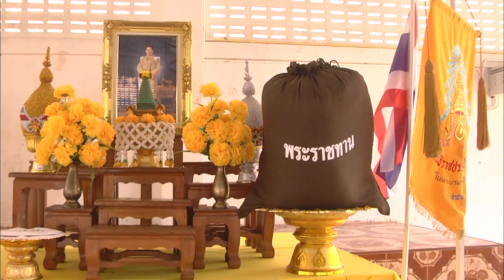01 มิ.ย. 61 มูลนิธิราชประชาฯ จ.ลำปาง นำสิ่งของพระราชทานมอบช่วยเหลือแก่ผู้ประสบอัคคีภัยใน อ.เกาะคา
นายสุรพล  บุรินทราพันธุ์ รองผู้ว่าราชการจังหวัดลำปาง ในฐานะผู้แทนประธานกรรมการมูลนิธิราชประชานุเคราะห์ในพระราชูปถัมภ์ประจำจังหวัดลำปาง พร้อมด้วย คณะผู้บริหาร เจ้าหน้าที่ของมูลนิธิราชประชานุเคราะห์ฯ ประจำจังหวัดลำปาง ร่วมประกอบพิธีอัญเชิญสิ่งของพระราชทาน และเงินช่วยเหลือเพื่อการสงเคราะห์ ของมูลนิธิราชประชานุเคราะห์ในพระราชูปถัมภ์ นำส่งมอบเพื่อช่วยเหลือบรรเทาความเดือดร้อนในเบื้องต้น แก่ครอบครัวนายคำ  ต๊ะอินทร์ และนางชี  ต๊ะอินทร์ ราษฎรผู้ประสบความเดือดร้อนจากอัคคีภัย โดยได้มีการประกอบพิธีอัญเชิญสิ่งของพระราชทานมอบช่วยเหลือแก่ครอบครัวผู้ประสบภัย ณ บริเวณศาลาอเนกประสงค์ ชุมชนบ้านม้ากลาง หมู่ที่ 13 ตำบลลำปางหลวง อำเภอเกาะคา จังหวัดลำปาง โดยมีนายมนตรี  นาคถาวร นายอำเภอเกาะคา ในนามคณะผู้บริหารประจำเขตท้องที่ เป็นตัวแทนนำคณะกรรมการมูลนิธิราชประชานุเคราะห์ในพระราชูปถัมภ์อำเภอเกาะคา คณะกรรมการกิ่งกาชาดอำเภอ คณะผู้บริหารองค์กรปกครองส่วนท้องถิ่น หัวหน้าส่วนราชการ ข้าราชการจากหน่วยงานทุกสังกัด และประชาชนราษฎรในเขตท้องที่ตำบลลำปางหลวง ร่วมกันให้การต้อนรับพร้อมเข้าร่วมในพิธีเป็นสักขีพยาน
ตามที่ได้เกิดเหตุอัคคีภัยในเขตท้องที่อำเภอเกาะคา ที่บ้านเลขที่ 38/1 หมู่ที่ 13 ชุมชนบ้านม้ากลาง ตำบลลำปางหลวง เขตท้องที่อำเภอเกาะคา เมื่อวันที่ 28 มกราคม 2561 ที่ผ่านมา โดยเหตุอัคคีภัยครั้งนั้นเพลิงได้ลุกไหม้บ้านเรือนราษฎรวอดทั้งหลัง จำนวนหนึ่งครัวเรือน ทรัพย์สินภายในบ้านเสียหายทั้งหมดทำให้ครอบครัวเจ้าของบ้านหลังดังกล่าว คือ นายคำ กับ นางชี  ต๊ะอินทร์ ได้รับความเดือดร้อนไม่มีที่อยู่อาศัย ขาดแคลนเครื่องนุ่งห่มรวมถึงสิ่งของเครื่องอุปโภคที่จำเป็นต่อการดำรงชีวิต
ด้วยน้ำพระราชหฤทัยที่ทรงมีความห่วงใยในความเดือดร้อนของประชาชน สมเด็จพระเจ้าอยู่หัวมหาวชิราลงกรณ บดินทรเทพยวรางกูร รัชกาลที่ 10 พระผู้ทรงเป็นพระราชูปถัมภกแห่งมูลนิธิราชประชานุเคราะห์ในพระราชูปถัมภ์ ได้ทรงมีพระราโชบายให้ มูลนิธิราชประชานุเคราะห์ประจำจังหวัด ดำเนินการภารกิจด้านการสงเคราะห์ช่วยเหลือเบื้องต้นเป็นส่วนรวม แก่ประชาชนผู้ประสบสาธารณภัยที่ได้รับความทุกข์ยากเดือดร้อนในพื้นที่ของแต่ละจังหวัด ในการนี้มูลนิธิราชประชานุเคราะห์ในพระราชูปถัมภ์ประจำจังหวัดลำปาง จึงได้ดำเนินการให้การช่วยเหลือเบื้องต้น จัดสรรเงินช่วยเหลือเพื่อการสงเคราะห์และจัดหาสิ่งของพระราชทาน อันประกอบด้วย เงินสดจำนวน 33,000 บาท สิ่งของเครื่องอุปโภค ทั้งเครื่องครัว และเครื่องนอน นำมอบช่วยเหลือให้แก่ครอบครัวราษฎรที่ได้รับความเดือดร้อนจากอัคคีภัย โดยนายคำ  ต๊ะอินทร์ และนางชี  ต๊ะอินทร์ พร้อมบุตรสาว ได้เข้ารับมอบเงินและสิ่งของพระราชทาน ต่อเบื้องหน้าพระบรมฉายาลักษณ์ สมเด็จพระเจ้าอยู่หัวมหาวชิราลงกรณ บดินทรเทพยวรางกูร ซึ่งสิ่งของพระราชทานที่ได้รับมอบในครั้งนี้ ได้สร้างความซาบซึ้งให้แก่ครอบครัว “ต๊ะอินทร์” เป็นอย่างมาก โดยบุตรสาวของนายคำ และนางชี ได้เป็นตัวแทนครอบครัว “ต๊ะอินทร์” กล่าวแสดงถึงความรู้สึกภายในใจด้วยสำนึกในพระมหากรุณาธิคุณอย่างหาที่สุดมิได้ โดยทุกคนในครอบครัว “ต๊ะอินทร์” มีสีหน้าและแววตาที่ได้ผ่อนคลายจากความทุกข์ แต่เปี่ยมล้นไปด้วยความปลื้มปิติและยินดีที่ได้รับพระเมตตาในการช่วยเหลือในครั้งนี้